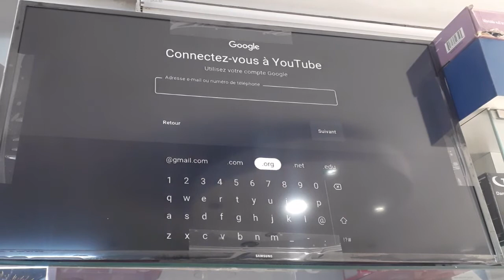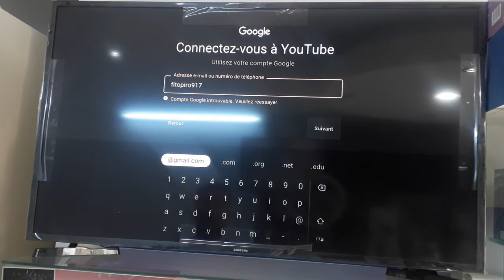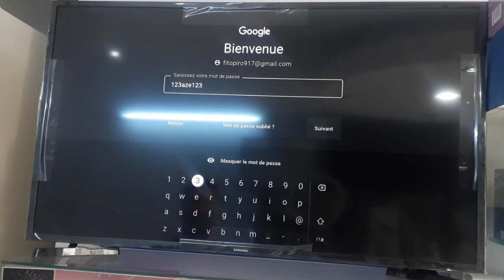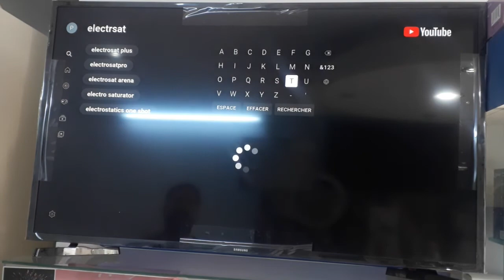How to Create Samsung tv Account🔥|| Sign in Samsung Account on Smart Tv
How to Create Samsung tv Account🔥|| Sign in Samsung Account on Smart T